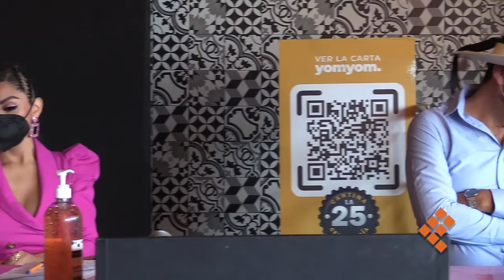Afecta paro de actividades de espectáculos a 3 mil personas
MORELIA, Mich., 20 de noviembre de 2020.- Asociaciones de empresarios y promotores de espectáculos, hicieron la propuesta de reunirse con autoridades y comisiones de derechos humanos, a fin de resolver el paro de actividades en el sector, y regresar a trabajar tras casi nueve meses de encierro. Hay una afectación de entre 2 y 3 mil personas por evento, señalaron.